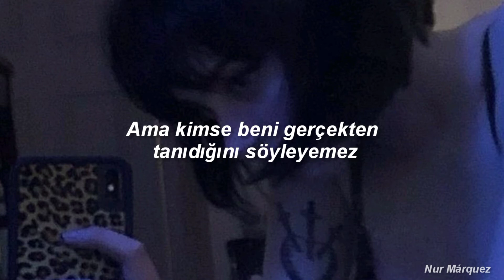carolesdaughter - My Mother Wants Me Dead (Türkçe Çeviri)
*bleed blue: Your team colors are blue, so you say "I bleed blue" as another way of saying you're a loyal fan. (Bizdeki 'fenerbahçeliyim, bileğimi kessem mavi akar' gibi bir şeyden bahsediyor. Yani taraf tutmak anlamına geliyor)

Sözleri:

Everybody thinks they know things
But nobody can say they know me

These drugs are fucking with my head
I think my mailman is a fed
I know my mother wants me dead
'Cause she hates the smell of cigarettes

I can't trust you
I know you bleed blue
I shouldn't tell you
But nobody likes you

She hates the smell of cigarettes
I'm pretty sure she wants me dead